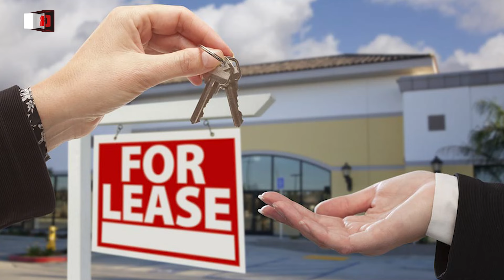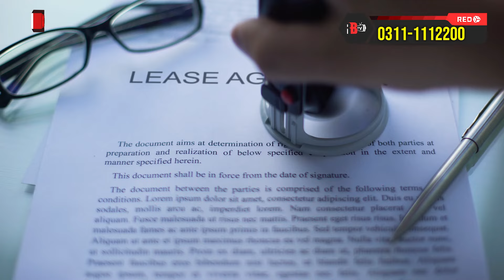IS YOUR BUILDING LEASED? || INFORMATION ABOUT BUILDING LEASE || ILLEGAL HOMES || KARACHI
Unlocking the Potential: Understanding the Concept of Lease in Pakistan

Legal Agreement:
At its core, a lease agreement establishes the terms and conditions under which the landowner grants the tenant the right to use the land for a specified period, in exchange for monetary compensation known as rent. This agreement is a legally binding contract that outlines the rights, obligations, and limitations of both parties, ensuring clarity and mutual understanding.

Duration and Rent Payment:
The duration of a lease can vary widely, ranging from short-term leases spanning a year to long-term leases extending for several decades. The rent amount is determined based on factors such as the size, location, fertility, and commercial value of the land, as well as prevailing market rates, ensuring a fair and equitable exchange for both parties.

Rights and Responsibilities:
Clear delineation of rights and responsibilities is fundamental to the lease agreement. While the lessee enjoys the right to use the land for the specified purpose, the lessor retains ownership and may impose certain obligations, such as property maintenance and adherence to zoning regulations, to ensure the land's proper utilization and preservation.

Renewal and Termination:
Lease agreements typically include provisions for lease renewal and termination. Lessees may have the option to renew the lease upon its expiry, subject to negotiation with the lessor. Similarly, termination clauses outline conditions under which either party can terminate the lease before the agreed-upon term, providing a mechanism for recourse in case of unforeseen circumstances.

Legal Framework and Registration:
Lease agreements are governed by the laws of Pakistan, including the Transfer of Property Act, 1882, and other relevant statutes and regulations. Depending on the value and duration of the lease, registration with the appropriate authorities may be necessary to ensure legal validity and enforceability.

Investment and Development:
Leasing land presents a viable option for investors and developers to utilize the land for various purposes without the significant capital outlay required for outright purchase. This stimulates economic activities, fosters development across sectors, and contributes to the growth of the national economy.

Dispute Resolution:
In the event of disputes, lease agreements may outline mechanisms for dispute resolution, such as arbitration or litigation. Alternatively, resolution procedures may be governed by applicable laws and regulations, ensuring a fair and impartial resolution of conflicts.

In conclusion, the concept of leasing land in Pakistan offers a flexible and pragmatic approach to land utilization, fostering economic growth, investment, and development while providing landowners and tenants with a structured framework for engagement. By understanding the intricacies of lease agreements and navigating the legal landscape effectively, stakeholders can unlock the full potential of leased land, driving progress and prosperity for generations to come.